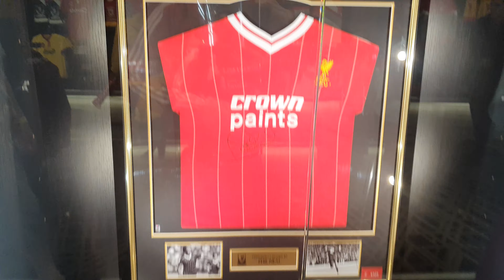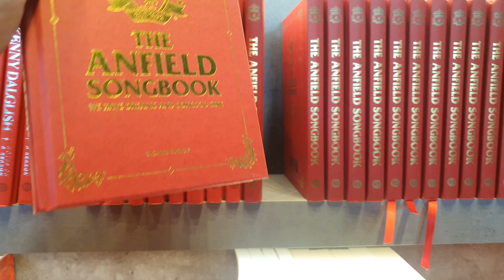liverpool fc museum